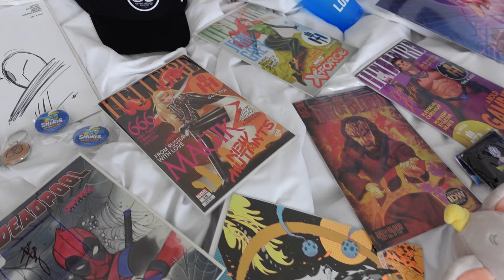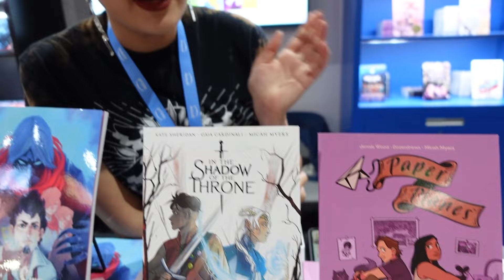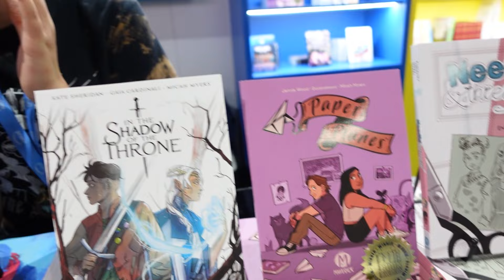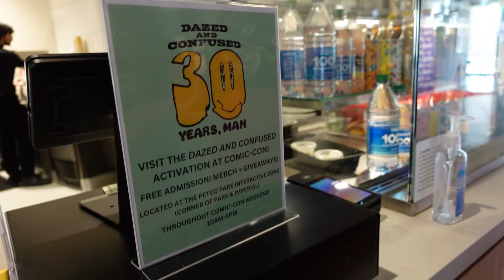Jean Grey Phoenix Swimsuit Special 🔥 | SDCC 2023 Day 5 | VLOG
Thumbnail by one of my all time favourite humans. 🥰🦖

♪ Travel (Prod. by Lukrembo)

AMANDA MCKNIGHT
3200 DUFFERIN ST # 188
MB # 335
TORONTO, ON   M6A 0A1
CANADA